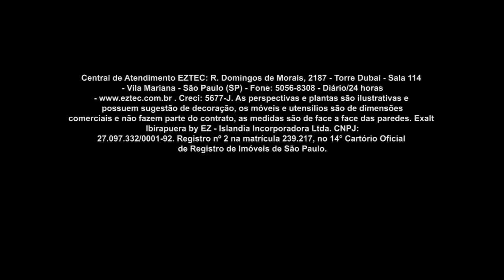Altíssimo Padrão na Vila Clementino I Expression I Gazeta Imóveis